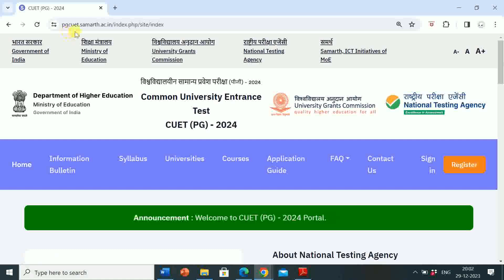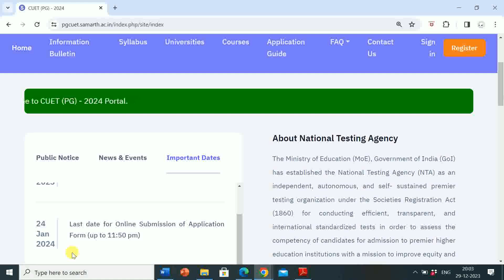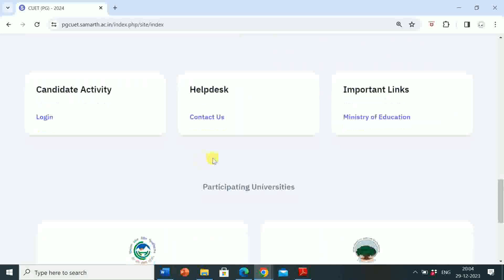COMMON UNIVERSITY ENTRANCE TEST ( CUET PG) - 2024 | IMPORTANT DATES